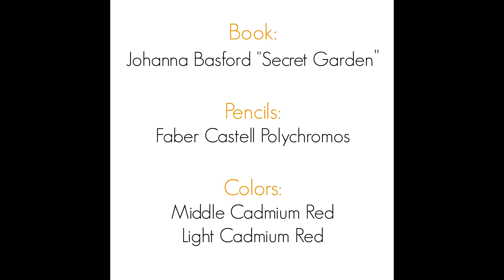Coloring in "Secret Garden" - Autumn Edition - Kind of a Tutorial ;) (HD)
Hi guys! I hope you enjoy this little video. Kittens may or may not show up, one never knows ;)

I increased the speed a little bit and picked some real nice chillaxing music for you. Enjoy!

Book: Johanna Basford's "Secret Garden"
Pencils: Faber-Castell Polychromos (so in love with them...)
Colors: Light Cadmium red & Middle Cadmium Red

To understand the reference to kittens and if you haven't already watched, here is the